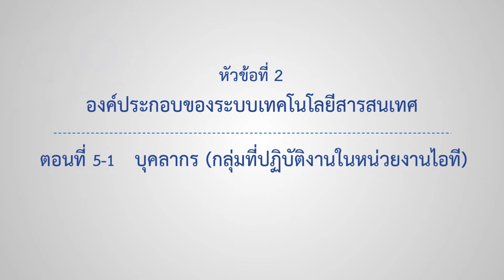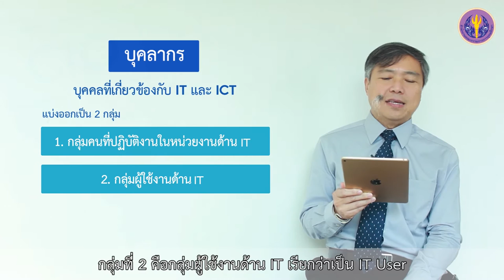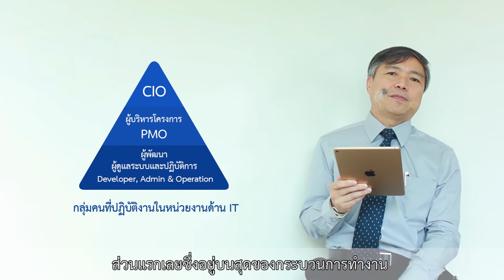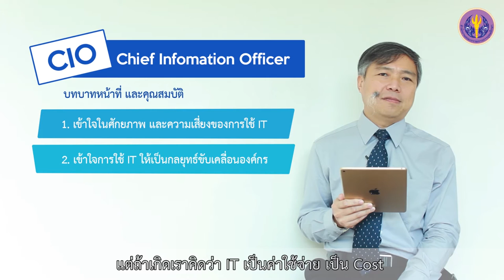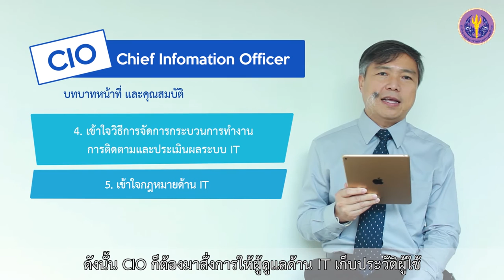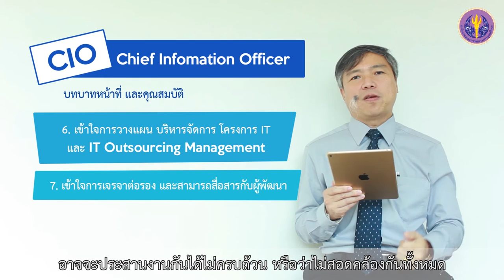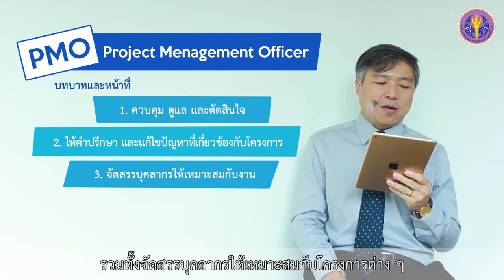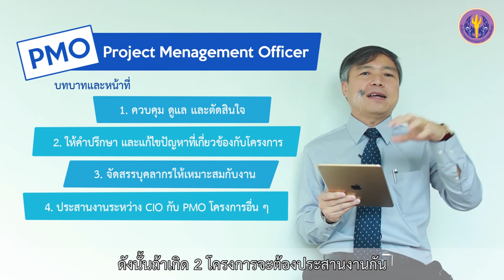2-5 บุคลากร: กลุ่มที่ปฏิบัติงานในหน่วยงาน IT (1)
ตอนที่ 5 บุคลากร: กลุ่มที่ปฏิบัติงานในหน่วยงาน IT (1)